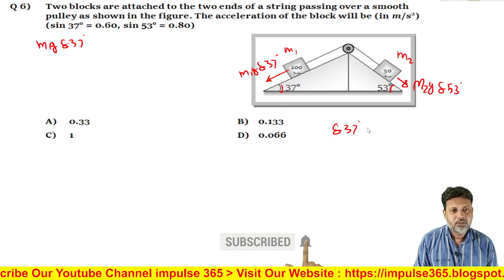Q 6 NLM Level 1 Test 2